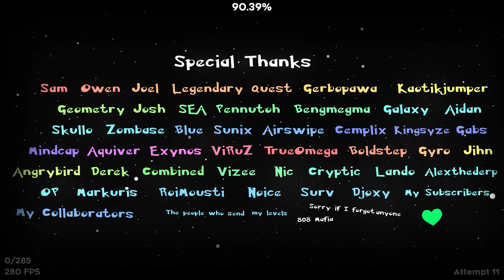Abandoned Planet 100% (Extreme Demon) by Metalface221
Abandoned demon!

Random filler extreme demon (there will be a lot more of those to come.) This level is so dark it was nearly impossible for me to see a lot of the gaps and I had to memorize where spikes were, but alas I completed it! This level is a remake of Planet Circles as far as I'm aware, because it's pretty much just a harder version of the same level. Super easy first half, extremely hard part from 59-74 that carries the levels difficulty.

I found it to be pretty fun though, very fair even with how unbalanced it is, and I got really lucky with only 3 attempts to 59. I'd recommend this level if you already are very skilled at wave!

Beaten: 2023/02/10

❰ Level Info ❱
Level ❭❱ Abandoned Planet by Metalface221
Song ❭❱ "PlaneT Ten" (wip) by Rukkus

beaten on 280hz, no bypass.